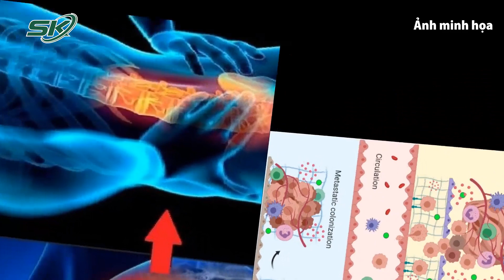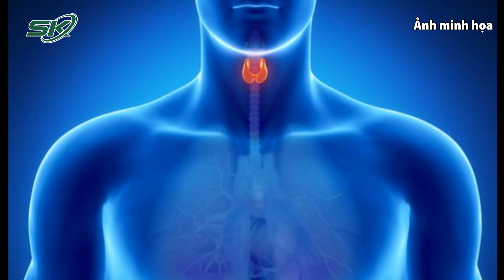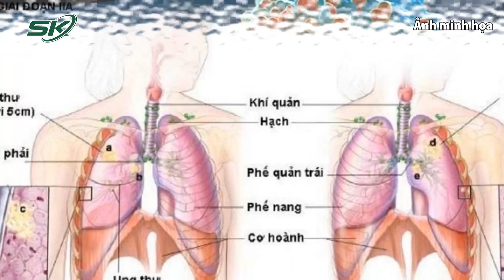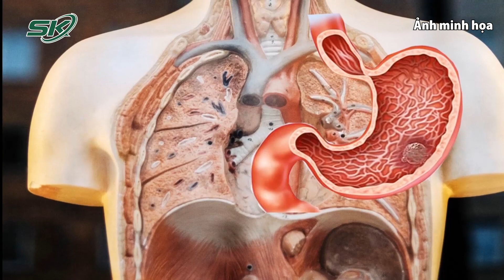Giảm Cân Đột Ngột, Người Đàn Ông Đi Khám Thì Bất Ngờ Phát Hiện Ung Thư Di Căn | SKĐS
SKĐS | Một nam bệnh nhân vào viện khám với lý do đau bụng, trước đó người này cảm thấy mệt mỏi, ăn kém, giảm cân, gầy sút 5 kg/3 tháng. Tại đây, các bác sĩ chẩn đoán xác định bệnh nhân mắc ung thư đại tràng sigma di căn gan (giai đoạn IV).